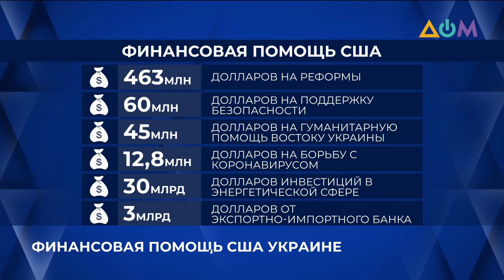Встреча президентов Украины и США. Главное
"УКРАИНА НА САМОМ ДЕЛЕ" с ведущей Аленой Черновол.
Переговоры Владимира Зеленского с Джо Байденом. Какие результаты они принесли?
Об этом и не только говорим с гостями эфира:
Олегом Устенко, советником президента Украины по экономическим вопросам;
Богданом Яременко, народным депутатом Украины.

00:00 Смотрите в выпуске:
01:06 Встреча Зеленского с Байденом